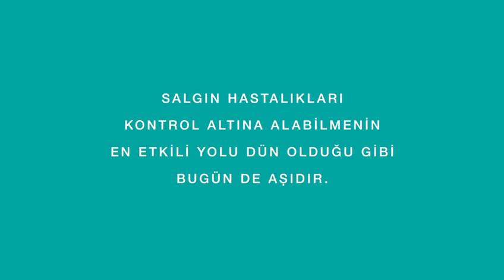Haluk Bilginer’den size mesaj var.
Haluk Bilginer: “Aşıyla pandemi son bulacak, perdelerimiz yine açılacak. Bugün alkışlar bize değil, hepimizin sağlığını koruyarak aşı olanlara…” Salgın hastalıkları kontrol altına alabilmenin en etkili yolu dün olduğu gibi bugün de aşıdır. SAĞLIĞIMIZ İÇİN KOLLARI SIVAYALIM.